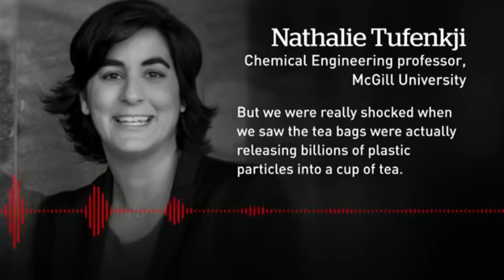Plastic Tea Bags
Be careful with the kind of tea bags you use.